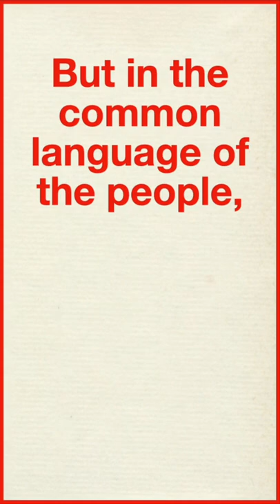The US Supreme Court decided if a tomato is a fruit or vegetable 🍅